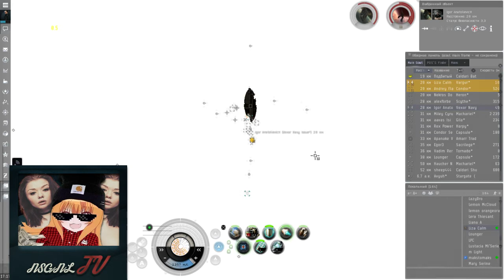Liza Calm in Apanake [04.05.15]